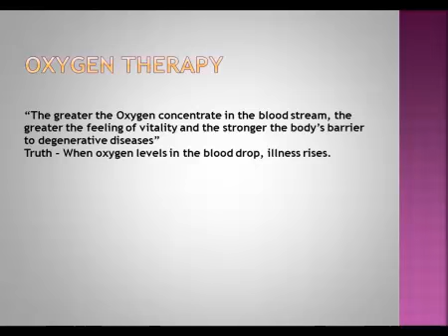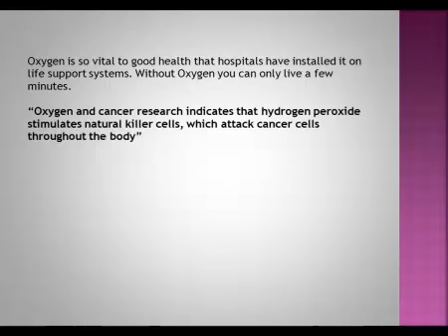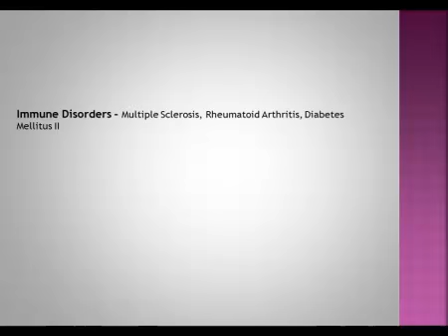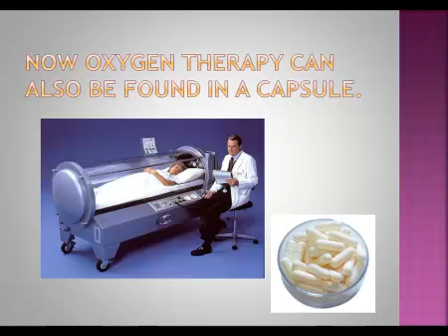Oxygen Therapy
Oxygen Therapy is a unique formulation with South African medicinal plants, such as the Hypoxis Rooperi or commonly known as the African Potato and the Sutherlandia plant commonly known as cancer bush.